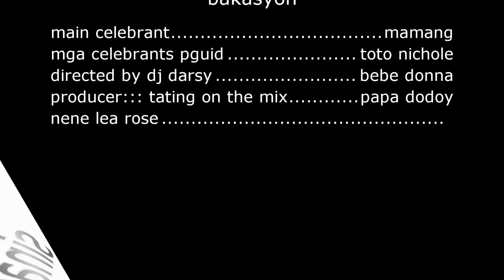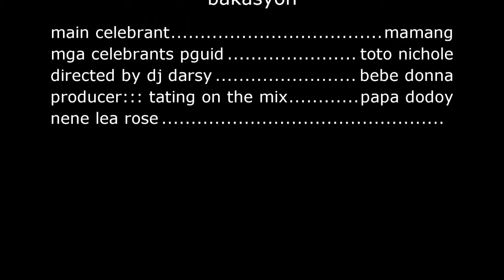dj darsy bakasyon guimaras 2012.wmv